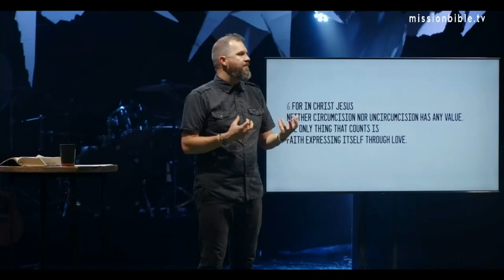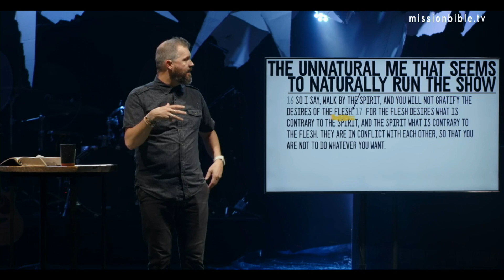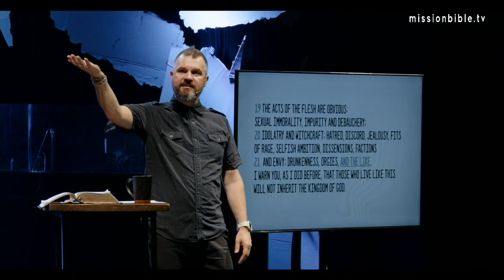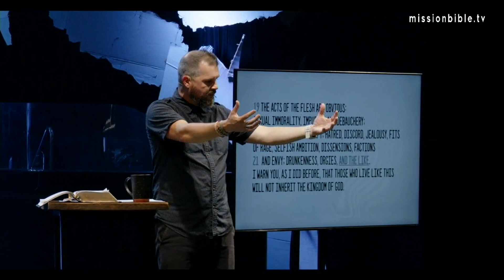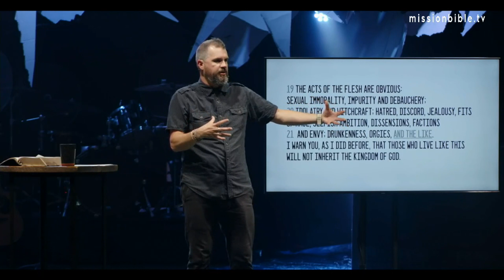Mission Bible Church Service | Baptism | Arol McFadden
Mission Bible Church Live Stream